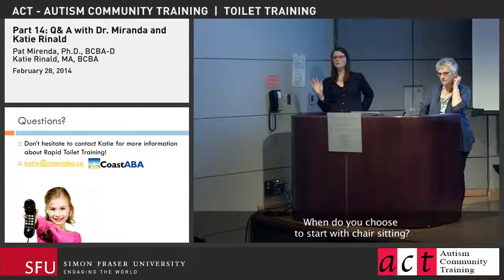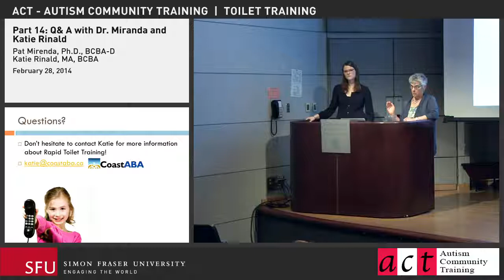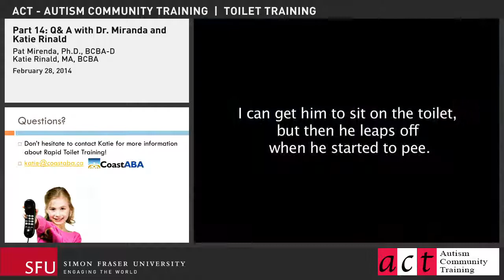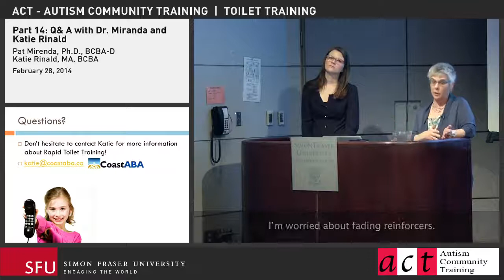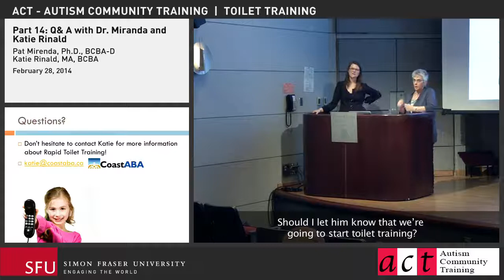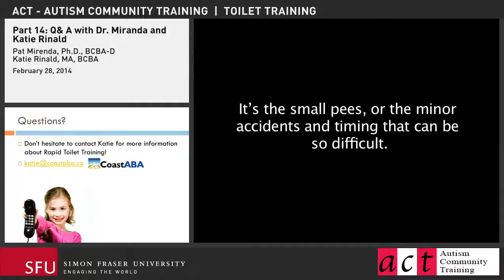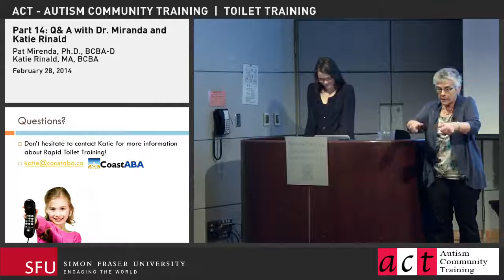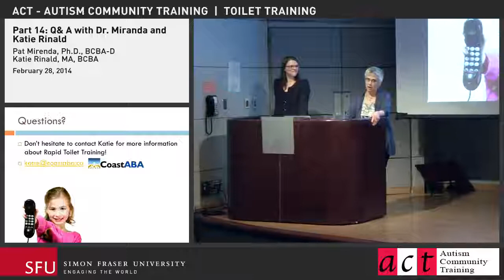Toilet Training Part 14: Q and A with Dr. Miranda and Katie Rinald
Part of the series Toilet Training for Everyone: It’s Never Too Late! with Dr. Pat Mirenda

It is common for families to experience a lack of success in toilet training a child with autism. As this is a severe barrier to successful inclusion in school and community settings, many families have found Dr. Mirenda’s toilet training approach a huge boost to improving the quality of life of their child and family.

Dr. Mirenda has decades of practical experience in teaching families to succeed even after years of failure. She is acknowledged internationally as an engaging, humorous and thought-provoking speaker who challenges our preconceptions about how to help individuals with ASD and other developmental disabilities.New to this version is a presentation by Katie Rinald on a more intensive approach to toilet training, based on the research she did with a number of families as part of her master’s thesis at UBC. Toilet training can be hard work, but in the end it is the gift that keeps on giving!

Dr. Mirenda is acknowledged internationally as an engaging, humourous and thought-provoking speaker who challenges our preconceptions about how to help individuals with ASD and other developmental disabilities. A professor in the Department of Educational and Counselling Psychology and Special Education at UBC, Pat lectures internationally and has published widely on inclusive education, developmental disabilities, autism, augmentative communication, and positive behaviour support. She is currently co-investigator for a Canada-wide research study examining developmental trajectories of 500 young children with autism over a five-year period. For over a decade, Dr. Mirenda has been a tremendous source of insightful expertise on how to include people with development disabilities in our community by providing them with quality support and education. Katie Rinald is a Behaviour Consultant with Coast ABA.